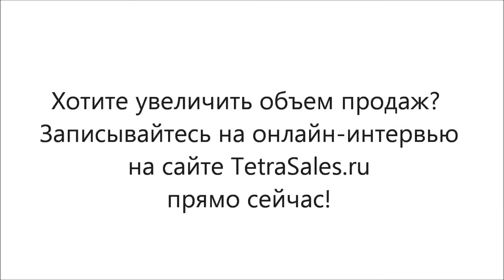КАК УВЕЛИЧИТЬ ПРОДАЖИ 7. Продажи — это технология!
Итак, что такое продажи - "черный ящик", магия или искусство? Нет. Это управляемый, регламентированный, понятный, прозрачный и контролируемый процесс. Он похож на технологический процесс, где потенциальный клиент, как заготовка, последовательно проходит стадии привлечения, конверсии в продажу и удержания.

00:04 Продажи – это механика, это не «черный ящик», это управляемая модель, которую вы пока не знаете. Она есть в вашем бизнесе, ее просто надо вычленить, построить и показать. Она уже работает. У вас уже есть эти показатели, у каждого есть, вы просто о них не знаете. Это, как вы не знали о своем росте и весе, он у вас есть, вы просто о нем не знаете.
000:28 А если вы его хотите его, допустим, контролировать, или вес начать. Надо а) узнать, б) понять, что же на него влияет из того, что в этой жизни вы делаете, что вы едите, какой образ жизни ведете. И тогда вы начнете весом управлять, вот вам просто человек. То же самое и в продажах, в этой формуле. Это формула не моя, формула придумана давным-давно, и многие люди буду еще мне рассказывать. Она работает всегда и везде и она универсальна. Еще вопросы?
01:04 Скажите, пожалуйста, эта формула как-то изменяется в зависимости от ситуации?
- Абсолютно нет. Формула универсальна, как закон мироздания. Она применима абсолютно к любому бизнесу: B2B, B2C, любой товар, услуга. Так, давайте ответим. Клиенты есть в любом бизнесе? Соотношение числа клиентов потенциальных и состоявшихся есть в любом бизнесе? 01:36 Деньги платят клиенты за ваши товары и услуги в любом бизнесе? Совершают сделки они какое-то количество раз в любом бизнесе? От единицы до плюс бесконечности. За каждую сделку они покупают. Даже в продаже атомных электростанций оптом есть эти показатели.
01:57 Главная ошибка собственника бизнеса, думать, что его бизнес уникален настолько, что просто к нему совершенно другие применимы технологии. Нет, ерунда все это. Bull shit! Технология продаж универсальна, и вы можете это сделать.